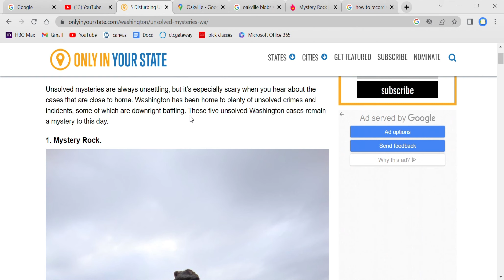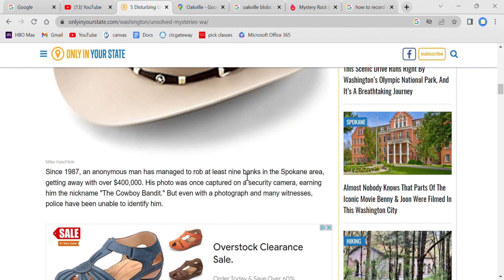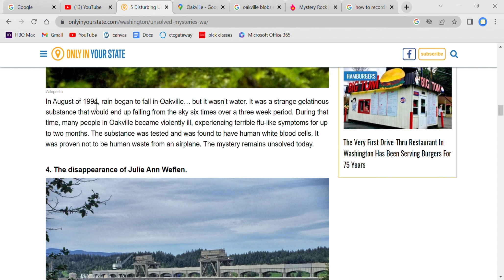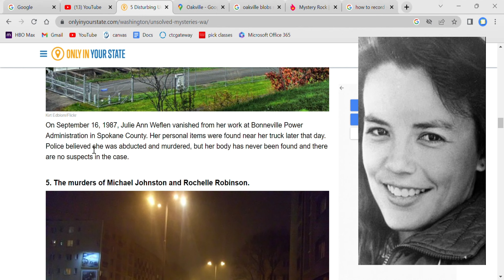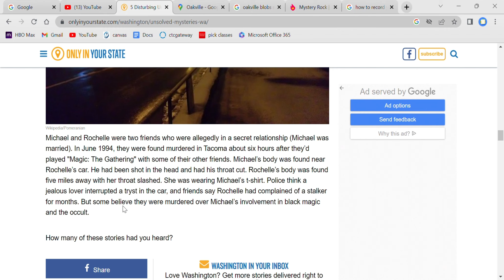5 Washington Mysteries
i make videos to entertain people. i am not a doctor nor do i give medical advice. consult your physician about that rash.